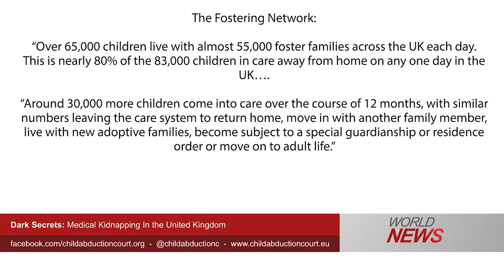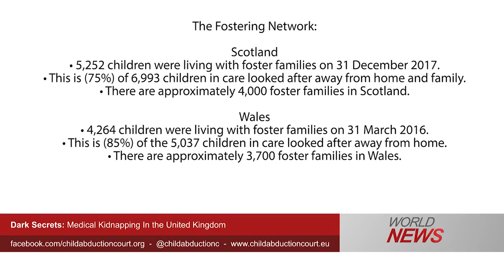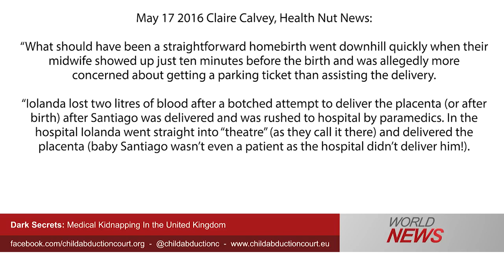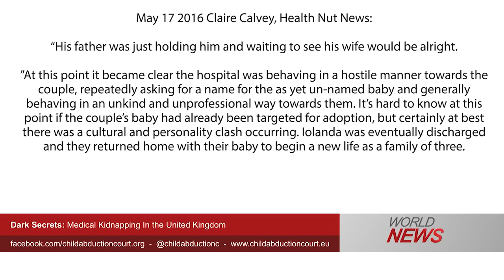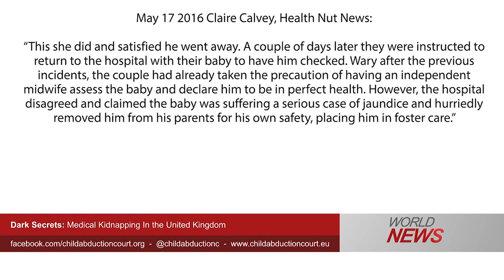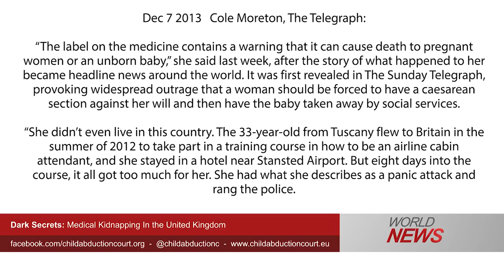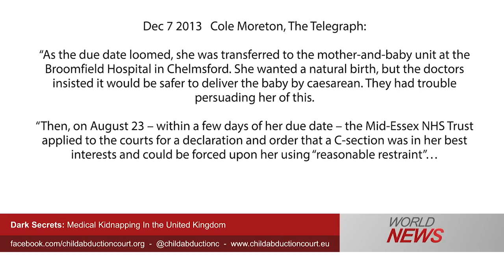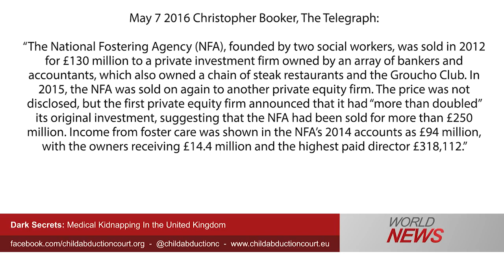International Court exposed Santiago's kidnap - Medical Kidnapping In the United Kingdom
THE INTERNATIONAL CRIMINAL COURT AGAINST CHILD KIDNAPPING
PRESENTS
“KIDNAPPED HEARTS”

Dark Secrets: Medical Kidnapping In the United Kingdom

In one of our previous episodes, Dark Secrets: Why Children Are Being Deliberately Drugged In Foster Care, we touched on medical kidnapping and how the American government abuses this to make profits. If you have not already seen that episode then we strongly recommend that you do.

Medical kidnapping is happening more and more all around the world. It is where children are being taken away from their parents by governments using unjustified medical excuses, or for the sake of forcing treatments, vaccines or tests on to the child.

Today, we will like to follow in a similar vein and this is episode that you need to pay attention to–especially if you are British or have connections to the United Kingdom. We will be talking about medical kidnapping in the British system and exposing you to some hard facts.

This is a problem that affects both adults and children, and we need to join in standing up against these injustices and to raise awareness.

That’s all we have time for today on our show. Thank you for joining us again for another episode of Kidnapped Hearts.

Tell us what you think on our Facebook page at

or on our Twitter page: @childabductionc

You can also drop us a line at our or in the comments section below this video.